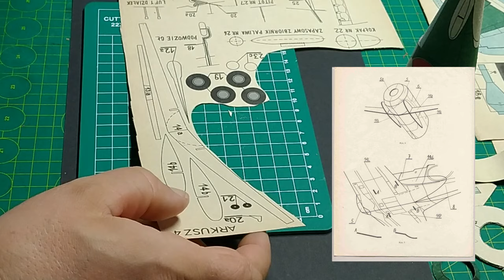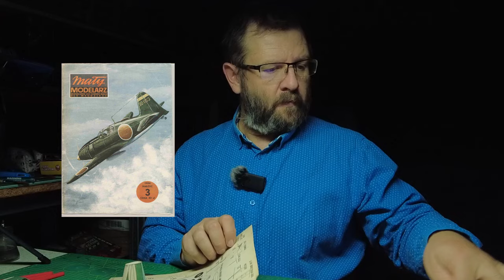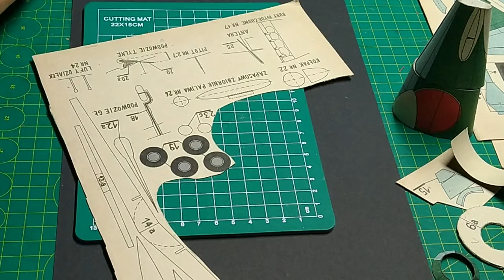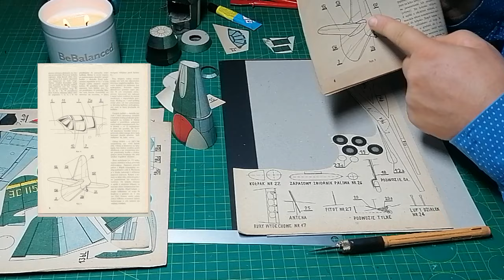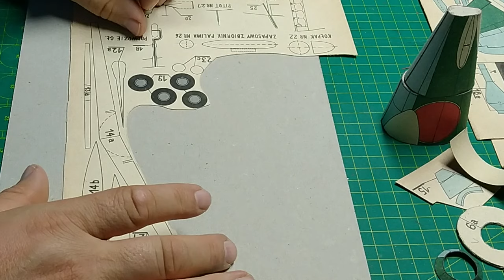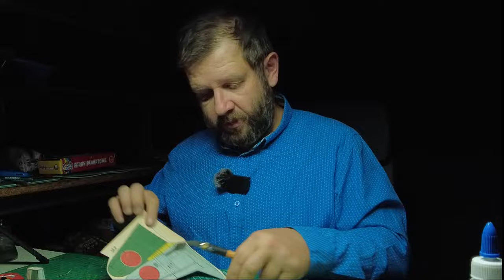4️⃣🅰️ ✂️kokpit i skrzydła w samolocie Krok po kroku,Szkółka Modelarska OnLin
@Online szkółka modelarska - krok po kroku dla małych i dużych

Kochani przepraszam za problemy techniczne przytym filmiku, a to kamera się wyłączyła jedna, a to montaż sprawiał trudności itd. ALE COŚ WYSZŁO , ogólnie szybki i wstęp do skrzydeł.

Budowa podzielona na filmy, 4A,4B,4C

MM 3/1984 samolot myśliwski MITSUBISHI J2M3 RAIDEN
Czy chcesz rozpocząć przygodę z modelarstwem kartonowym?
Nie wiesz jak zacząć budowę modeli z kartonu oraz zacząć od podstaw?Polecam filmiki ,które są wstępem do tego filmiku

3️⃣ ✂️Jak zbudować kokpit pilota? Krok po kroku,Szkółka Modelarska OnLine

🧠💡 Mój pomysł na szkółkę modelarską On-line , jest odpowiedzią na , integrację pozytywną i rozmowy przy budowie modeli.

📽 Filmik jest kontynuacją budowy krok po kroku Mitsubishi RAIDEN .

👏Jak zaczać dobrą zabawę i się nie zniechęcić. Staram się przekazać

👉👉Dzielę się spostrzeżeniami na co zwrócić uwagę na samym początku przygody z modelami kartonowymi.

👦👨🙂 ZOSTAŃMY ZNAJOMYMI ! 👨👩👱
🔔sᴜʙsᴄʀɪʙᴇ 🔔

✍️Spis Treści: ✍️

00:00      👉Początek i podziękowania
00:02:40 👉Zaczynamy budować skrzydła MM MITSUBISHI J2M3 RAIDEN
00:08:30 ✂️ Wycinam, elementy potrzebne do skrzydeł ( Wręgi )
00:13:09 🧴   Podklejamy wrei z MM kartonem
00:13:49 ✂️ Buduję oszklenie kokpitu ( folia z segregatora)
00:34:02 ✂️ Wycinam elementy skrzydeł
00:50:29 ✂️ Wycinam podklejone wręgi skrzydeł karton 1 mm
01:04:20 👌 Suchy montaż elementów skrzydeł ( przymierzanie bez klejenia) oraz klejenie pojedyńczych elementów
01:05:08 🧴 Klejenie wręg skrzydeł

01:17:00 🖌  Pędzelkiem i fabami plakatowymi robię RETUSZ krawędzi poszycia, aby zasłonć kolor biały. MIESZANIE KOLORÓW.
01:25 :35 👌 Kształtowanie skrzydeł

Podziękuj twórcy GARAŻ B301

Kup superpodziękowanie, aby bezpośrednio okazać wdzięczność twórcy